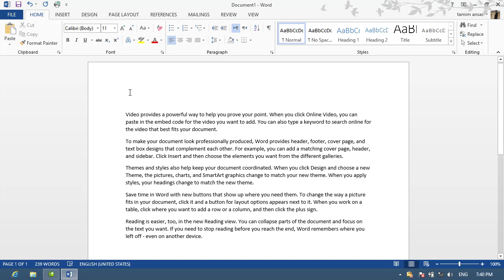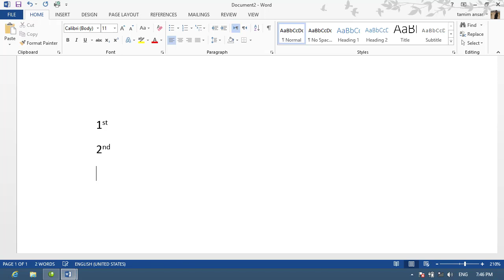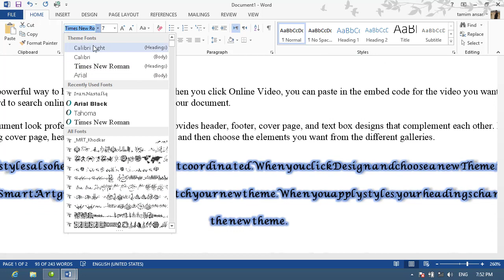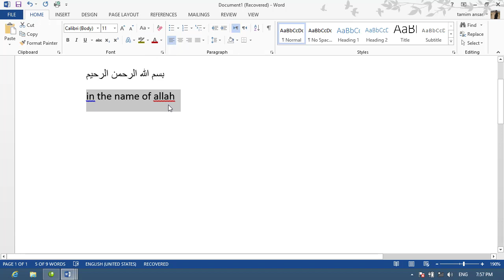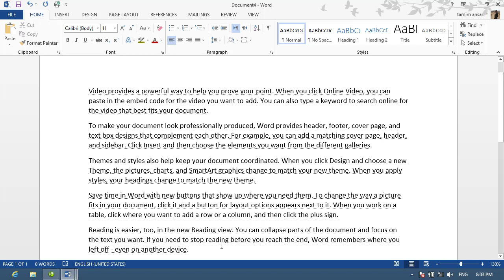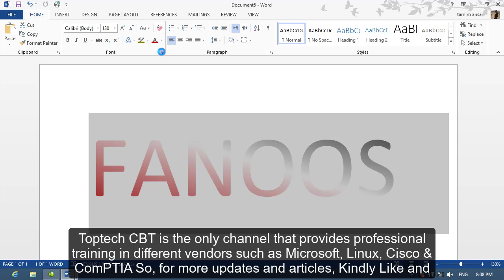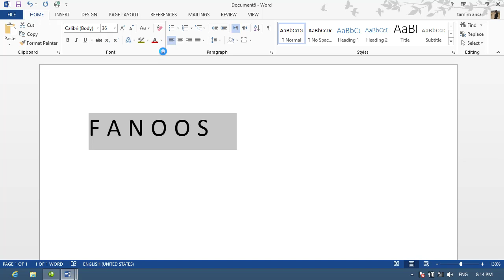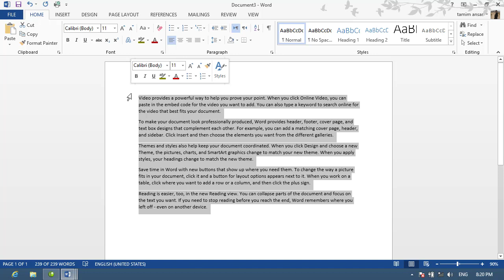Font, Size, and Text Styles| Installing new fonts in ms Word 2016| In Dari Language| Part 9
The Complete Microsoft Word 2016 Training for Everyone
A Step-By-Step Training Focused On Microsoft Word 2010, 2013, 2016 & 2019.
Lecture Nine
Installing new fonts in Microsoft Word - Word 2016
Font, Size, and Text Styles in Microsoft Word 2016
Word 2016 - Format Text - How to Edit Font and Centering Fonts, Paragraphs & Sections Formatting MS
I go over the basics of Text formatting in Microsoft Word 2016. I show some of the most used and common procedures for changing font, increasing font size, paragraph settings, changing the case, keyboard shortcuts and setting up and inputting theme colors

Toptech CBT
Full tutorials and tricks In Dari language
By Tamim Ansar